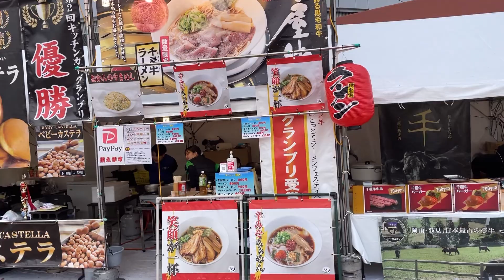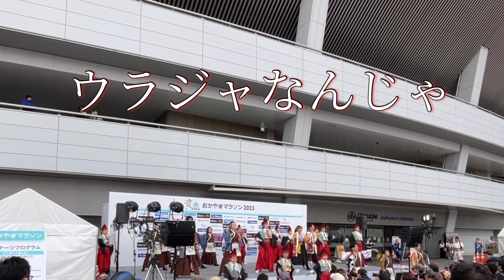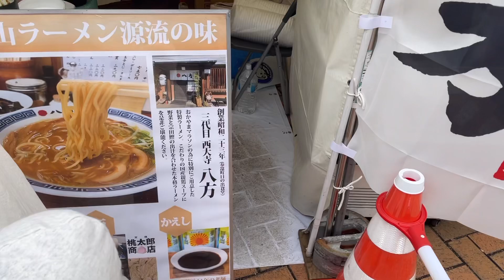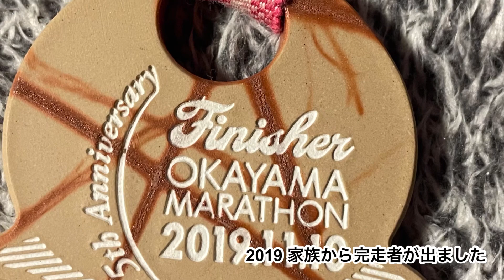【岡山ラーメン】八方のおかやまマラソンスタジアム前メインの当日のにぎわい体感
【おかやまマラソン2023】スタジアム前広場メインの観戦者目線の1日

久しぶりの16000歩
偶然にもこの大会参加者
16000人
ライブ配信メインのイベントだけど
ラーメン博並みのスタジアム前広場の
良さも知って欲しくて

岡山ラーメン 八方

良かったらコメント、グッドボタンをもらえたら
元気にこれからも頑張れますのでよろしくお願いします

今までの自分のお知らせ

毎日のウォーキングや食事アップ⤴️はこちらも

どちらかというとこちらがつぶやきすぎかなと思います。YouTubeのネタバレ多すぎ😅😅
早めに次の動画についてツイートしてます